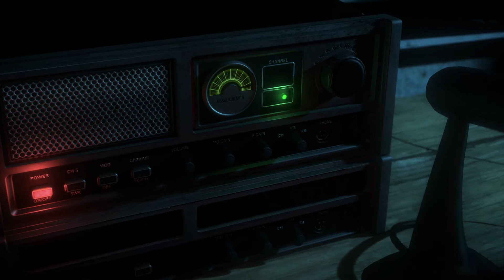Until Dawn PS4 Walkthrough No Commentary German #12